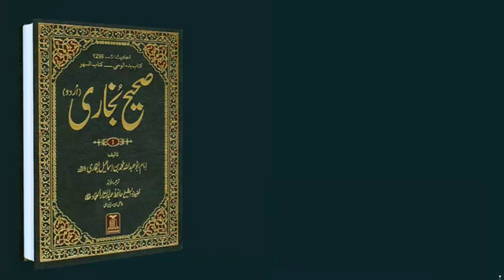21 October 2022